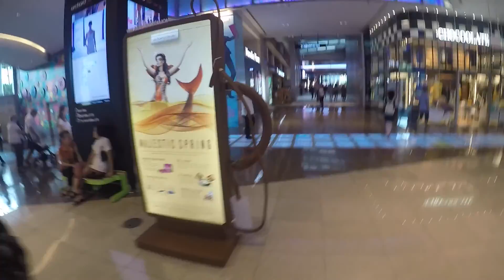Travel Vlog: Singapore Part 4!